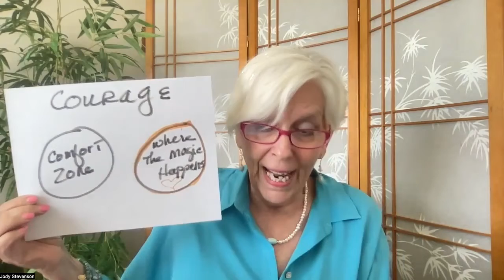Mystic moments August 7, 2022